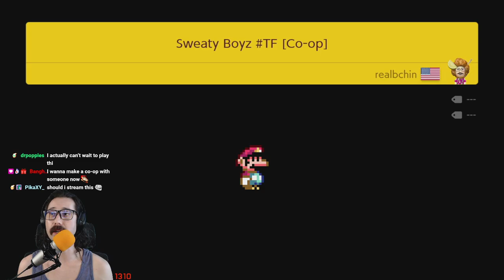I made a Kaizo Co-op Collab Level with BigRedBoy! [SMM2]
BigRedBoy and I have been talking about collaborating on a level together for a while now and this past weekend we finally did it! Not only that but we made a co-op level that requires a buddy to beat it! This is the first installment of our new series, "Sweaty Boyz", a kaizo co-op adventure for you and a friend. We really hope you have as much fun playing it as we did making it. There is no set path for either player and objectives are interchangeable! Tag me on twitter @realbchin with your clears so I can see who you beat this with and how!! Good luck and have fun everyone, cheers!

LEVEL CODE for those that want to try it!! 0FK-B52-CPF

Check me live on twitch streaming at 1pm PST almost every day!